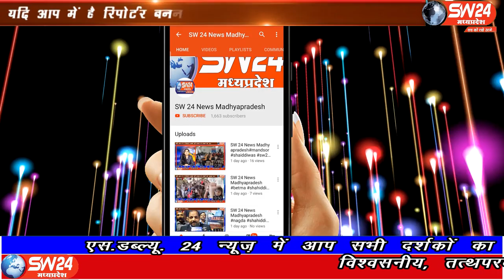sw24news shahnagar. 01.03.2020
शाहनगर बुंदेलखंड में किसानों की समस्याओं को लेकर अनिल तिवारी किसानों की जन आक्रोश रैली के साथ राष्ट्रपति एवं मुख्यमंत्री के नाम अनुविभागीय अधिकारी राजस्व शाहनगर को ज्ञापन देकर प्रदर्शन किया षाहनगर चरनजित बंजारा की रिर्पोट#sw24news